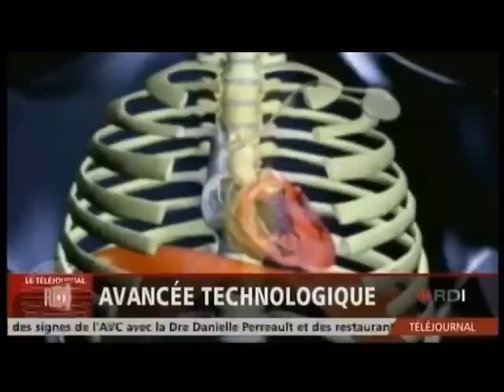Nouveau stimulateur cardiaque implanté à l'Institut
Nouveau stimulateur cardiaque implanté à l'Institut. Entrevue avec Dr O'Hara. Gracieuseté : RDI.